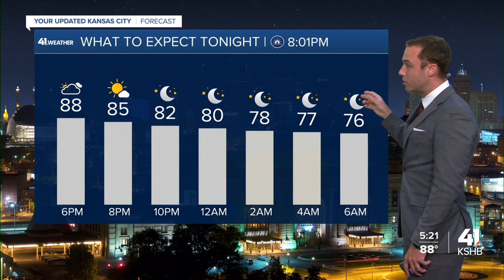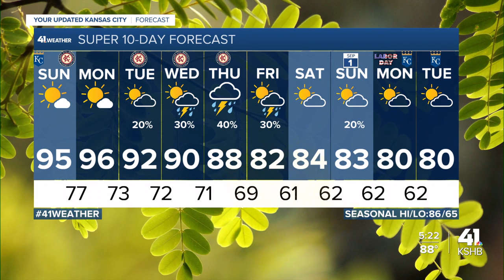Humid this evening, hotter Sunday